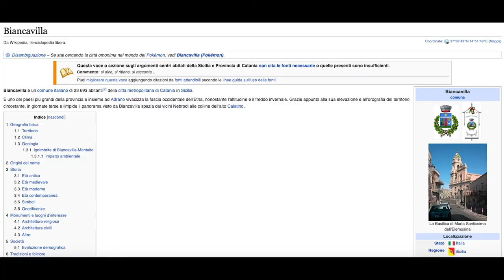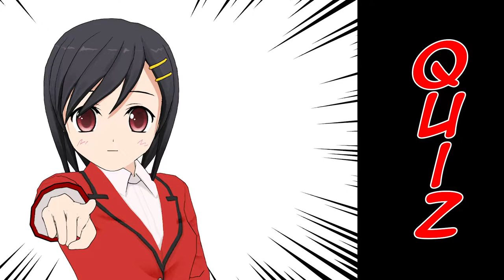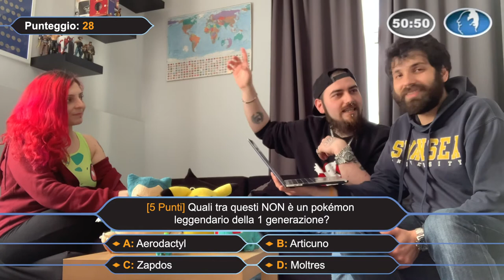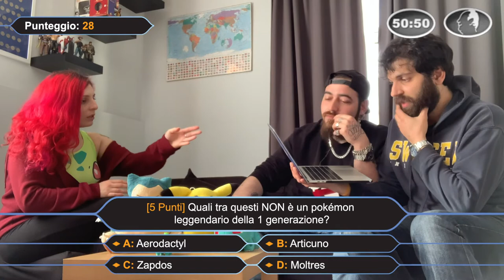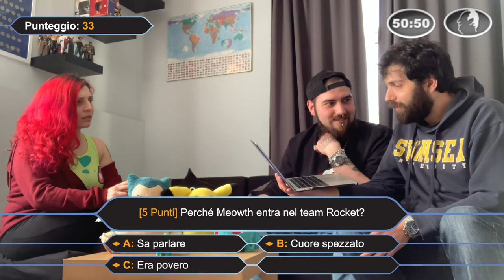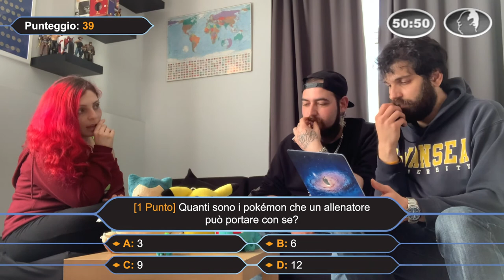POKÉMON - 15 SU 15 RISPOSTE CORRETTE? - ANIME DELLA NOSTRA INFANZIA EP2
Oggi parliamo di uno dei franchise più famosi al mondo: POKÉMON. Ideato da Satoshi Tajiri (田尻 智) nel 1995. In questo video, discuteremo della prima serie anime INDIGO LEAGUE. Non perdete il nostro quiz in site CHI VUOL ESSERE MILIONARIO. Cosa? 15 domande? Tutte corrette?!

⚠️⚠️⚠️SPOILER ALERT⚠️⚠️⚠️